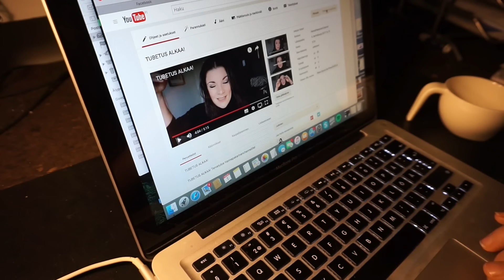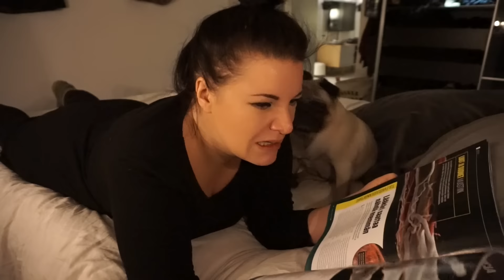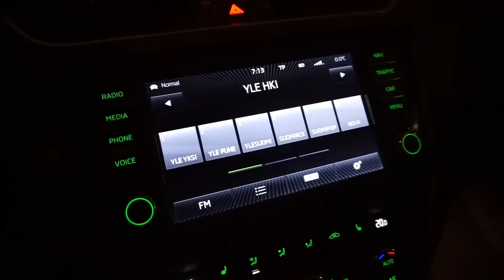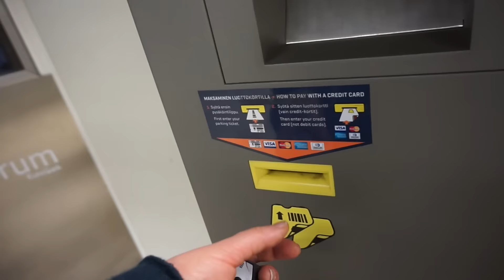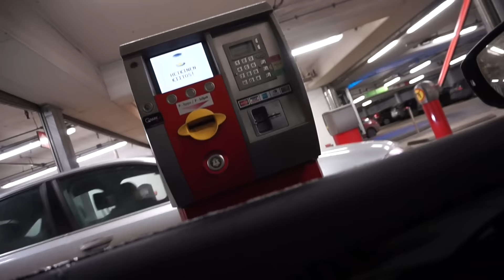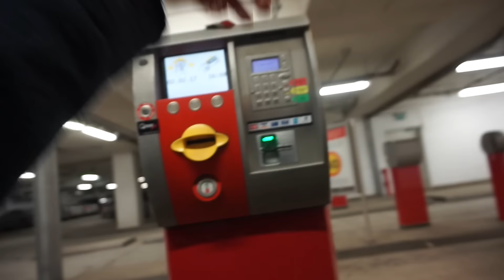KAKS EKAA PÄIVÄÄ!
Kaksi ensimmäistä päivää tubettajana!